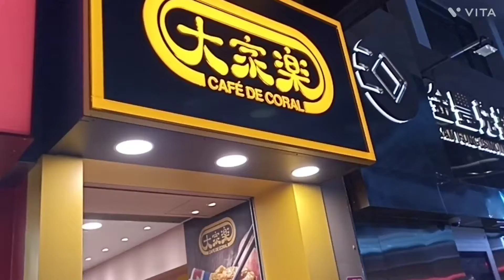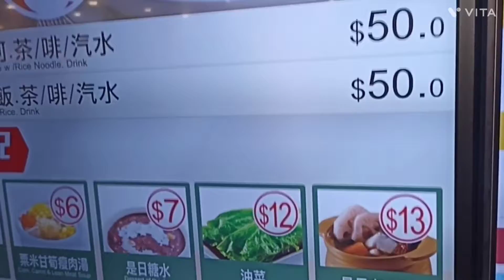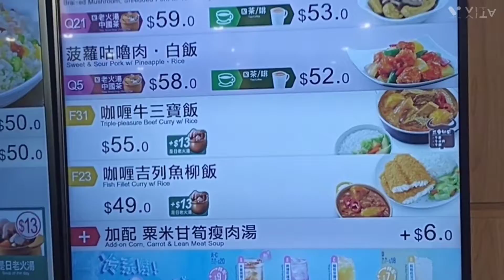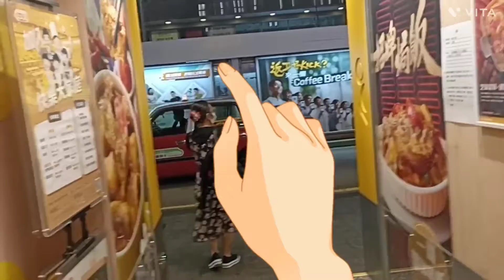Yummy Fish Fillet at Cafe de Coral | Dinner Bonding